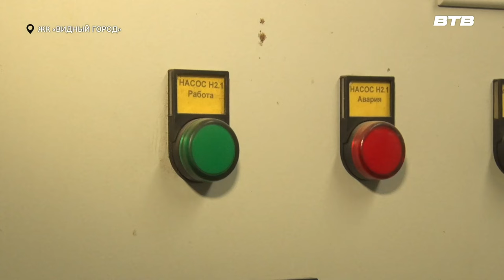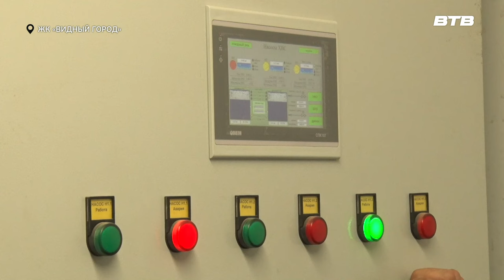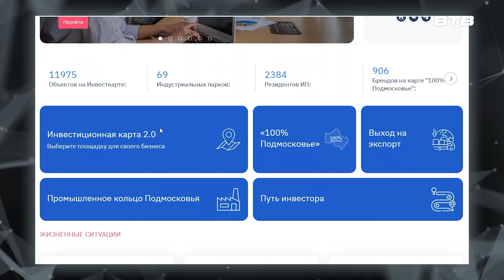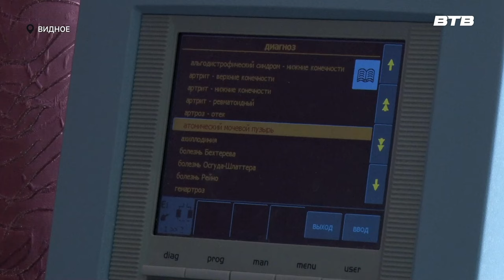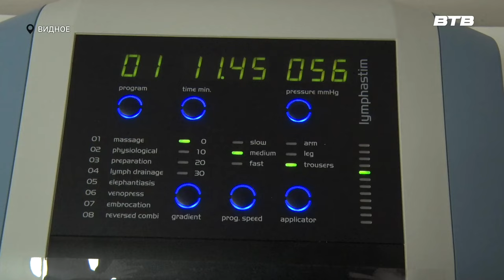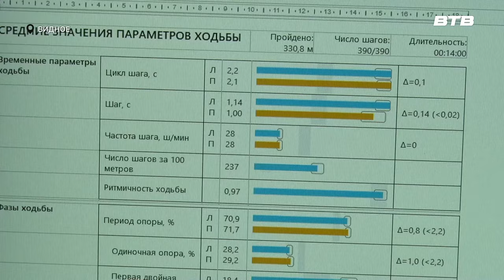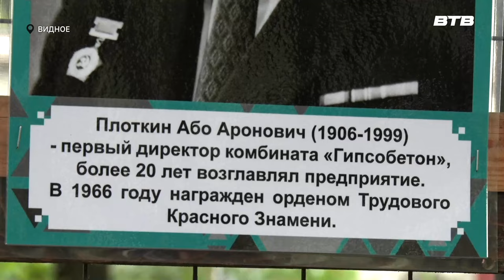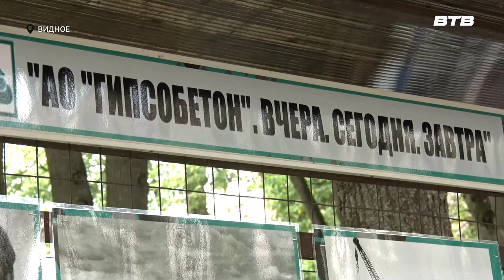Новости телеканала Видное-ТВ (07.08.2024 - среда)